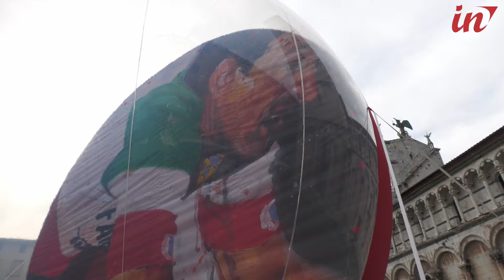Anche Francesco Moser in visita alla mostra di Karl Kopinski in san Franceschetto